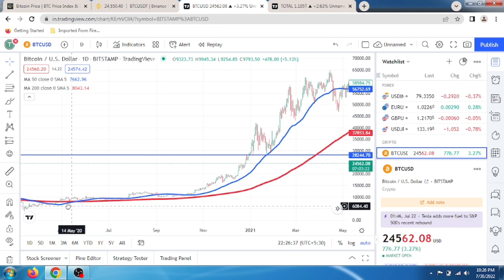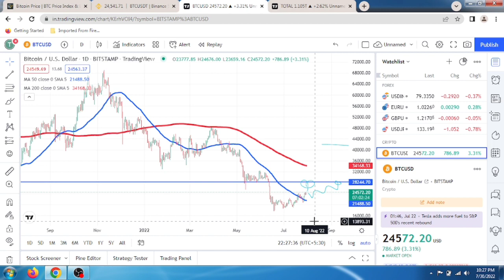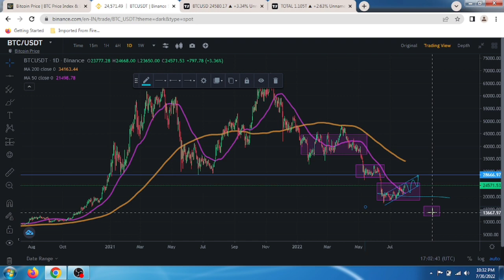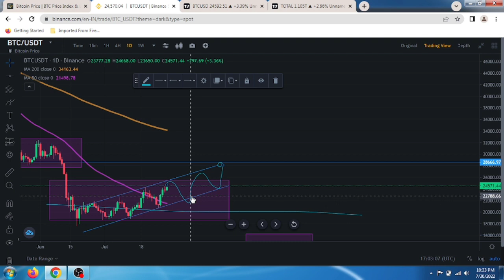🔴 Crypto मार्केट के Level ( 28500$ ) 12500$ ! Bitcoin Analysis| Cryptocurrency| Crypto News| Wazirx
New User

Duration ⏯️

0:01 Intro
0:20 Explain